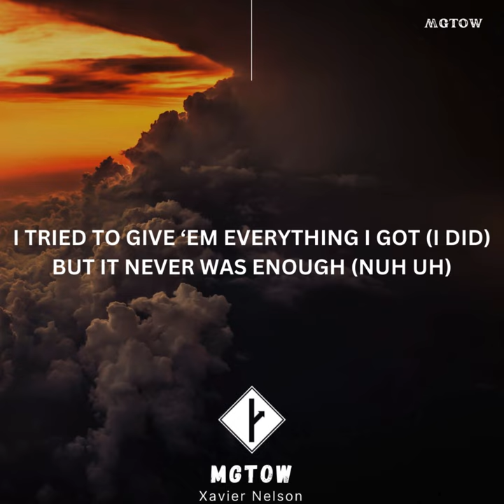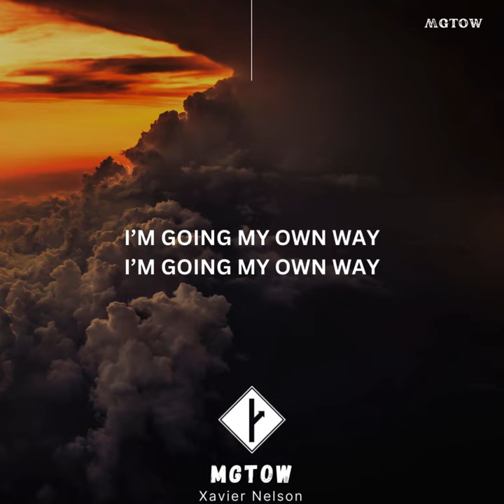Xavier Nelson - MGTOW (Lyrics)